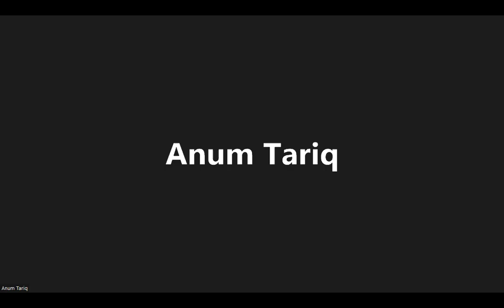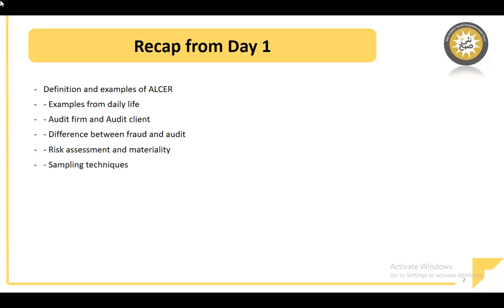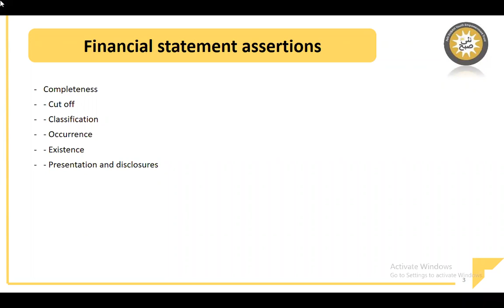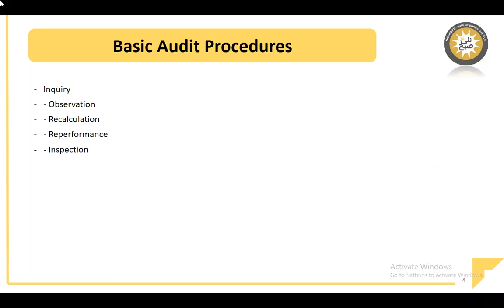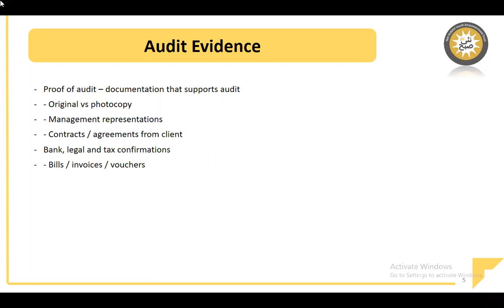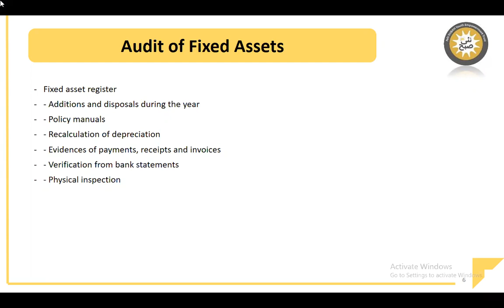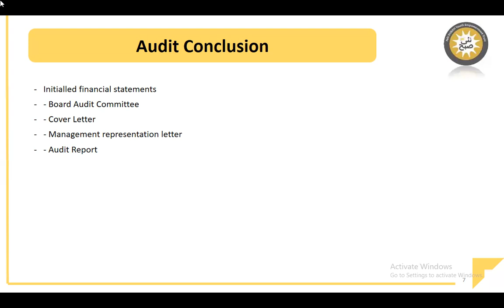Basics of Auditing By Ebrahim Saleem | The World of Audit Day 2 | Webinar on Audit (Recorded Live)